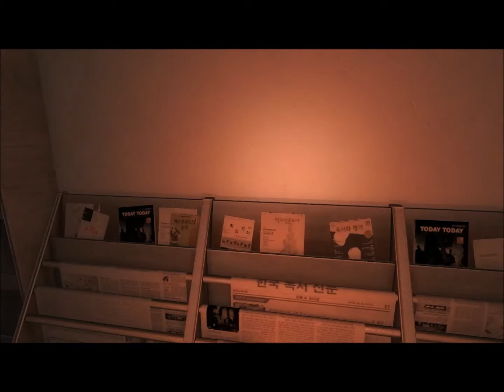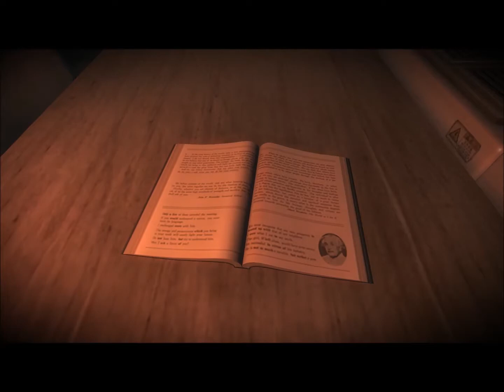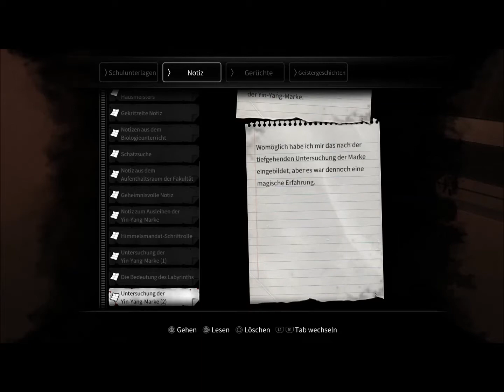White Day - A Labyrinth named School 06 (PS4, Horror, German)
Stealth ohne Action...